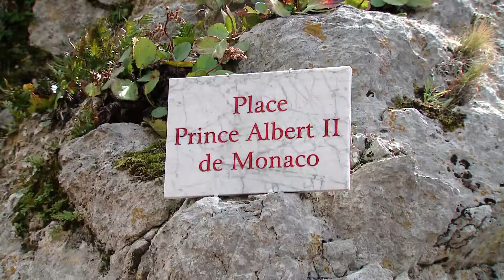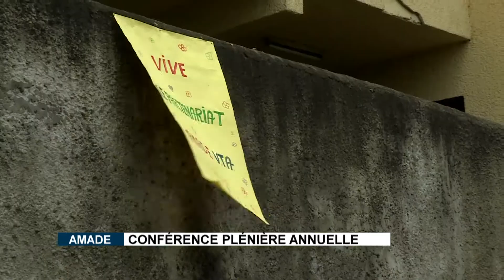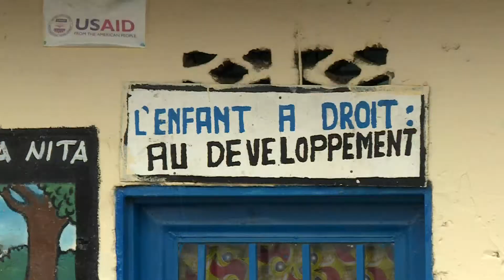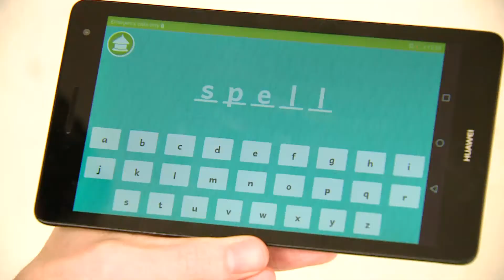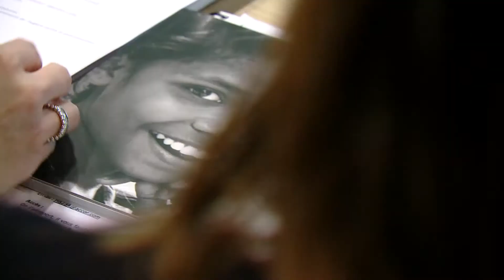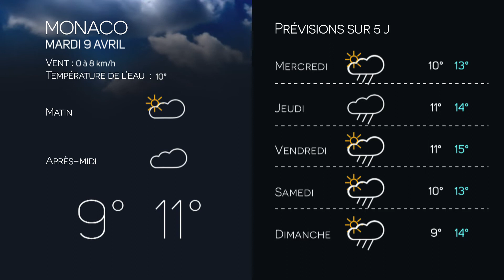Monaco Info - Le JT : lundi 8 avril 2019